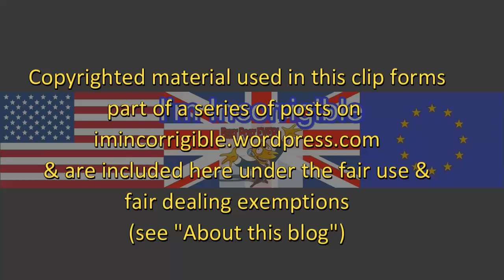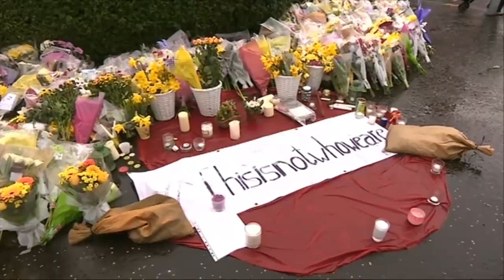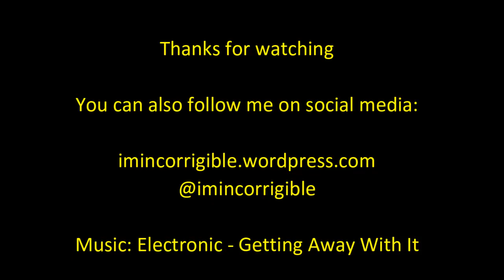Muslim shopkeeper in Glasgow murdered in religious hate crime